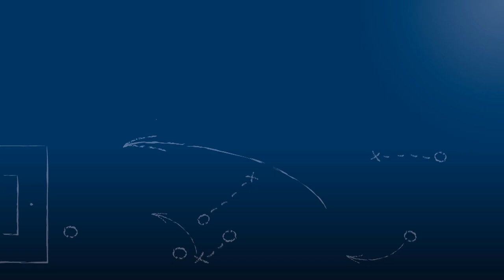Marcelus Noukiatchom - FC Germania Friedrichstal - zum Spiel vs. FV Fortuna Kirchfeld, 28.07.2018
"Wir werden versuchen, unsere Sache richtig zu machen und Fehler wie heute zu vermeiden."

Marcelus Noukiatchom, neuer Trainer des FC Germania Friedrichstal, im FuPa.tv-Interview zur Begegnung FC Germ. Friedrichstal - FV Fortuna Kirchfeld am 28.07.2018, der 2. Runde des bfv-Rothaus-Verbandspokals 2018/19.

Das Interview wird präsentiert von der Select GmbH.